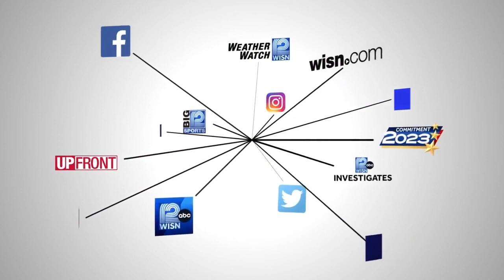1 teen arrested in Fond du Lac triple shooting; search on for another suspect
A 14-year-old boy wanted in the a triple shooting in Fond du Lac turned himself in early Wednesday morning.